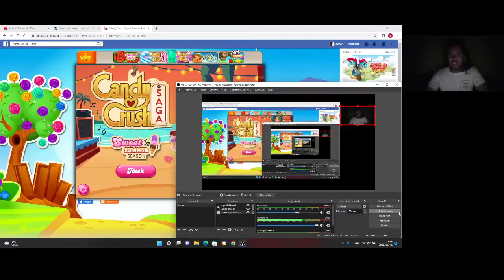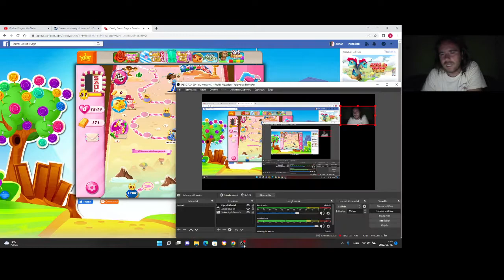Candy Crush Saga level 1459-1460